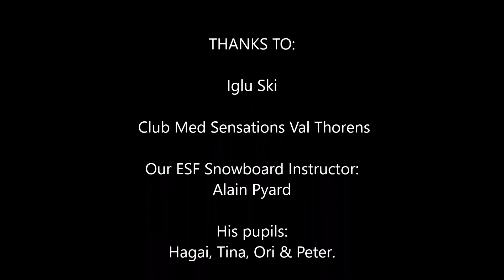Boarding to the Funitel de Peclet in Val Thorens.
A bit of off piste in the spring snow in Val Thorens and then back on piste down to the Funitel de Peclet. April 5th 2016 with Alain, Tina, Ori, Hagai and Peter from Club Med Sensations.